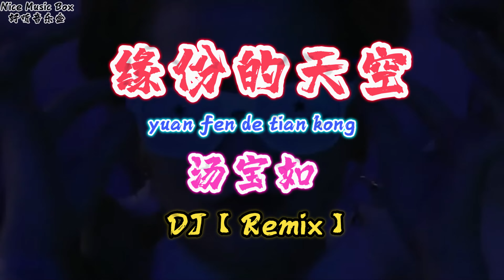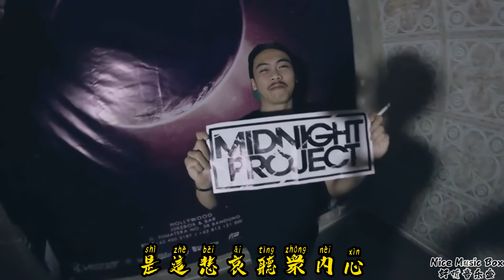DJ【Remix】缘份的天空 - 汤宝如 yuan fen de tian kong - Karen Tong Po Yu@NiceMusicBox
🧡你好，欢迎来到【好听音乐盒】 频道每天会【更新】视频🧡
  喜欢的记得 【按赞】【订阅】【开启小铃当】
  感谢你的观看和支持。^_^

  🧡Hii Guys, Welcome To【Nice Music Box】Channel will update everyday🧡
  Thanks for your watching & support ^_^